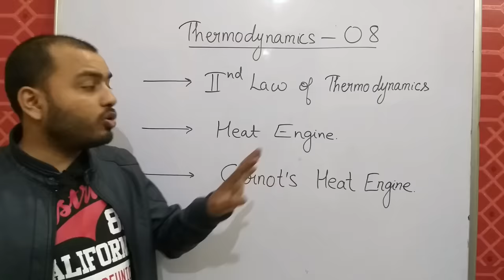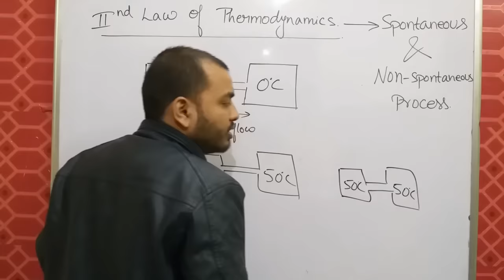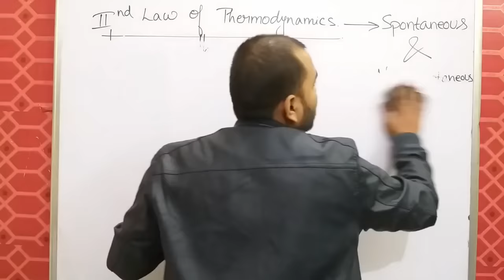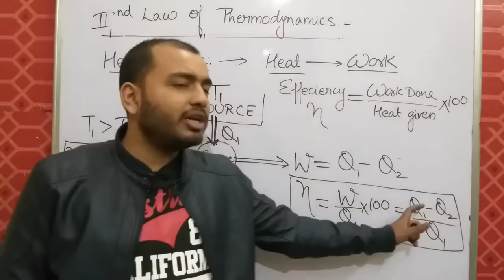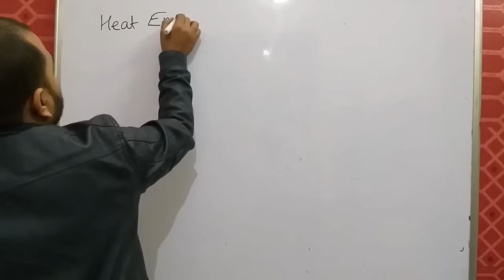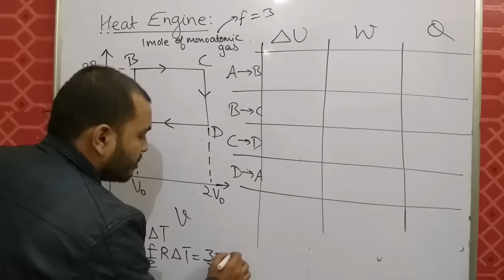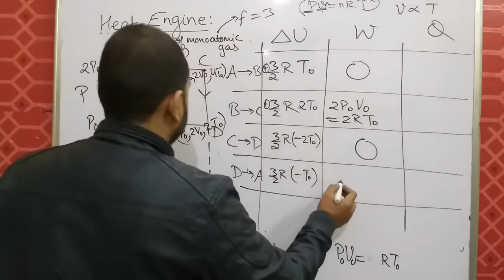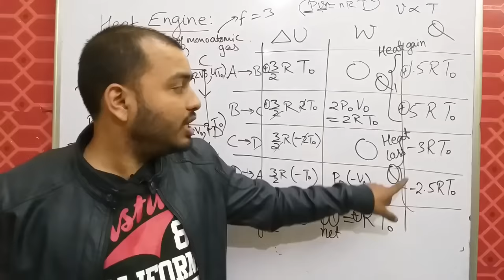Thermodynamics 08 || Second Law Of Thermodynamics and Heat Engine Concept JEE MAINS / NEET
LAKSHYA Batch(2020-21)

Registration Open!

2)Live Classes and recorded Video Lectures (New, different from those on YouTube)

3)PDF Notes of each class.

4)DPP: Daily Practice Problems with each class having 10 questions based on the class of JEE Mains/NEET level.

5)Syllabus Completion by end of January, 2021 with topicwise discussion of Last 10 Years Problems in Boards, JEE Mains/NEET within Lecture.

6)The Complete Course (Video Lectures, PDF Notes, any other Study Material) will be accessible to all the students untill JEE Mains & NEET 2021 (nearly May 2021)

7)In case you missed a live class, you can see its recording.

8)You can view the videos  any number of times.

9)Each chapter will be discussed in detail with all concepts and numericals

10)Chapterwise Approach towards JEE Mains/ NEET & Board Exams.